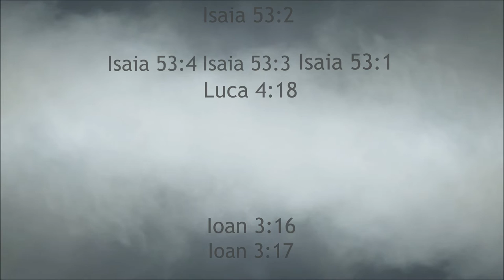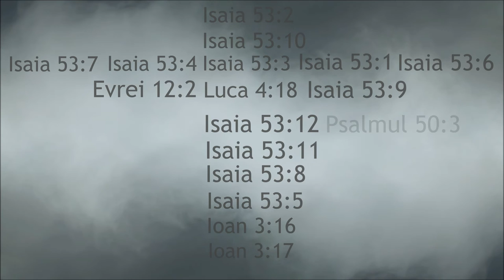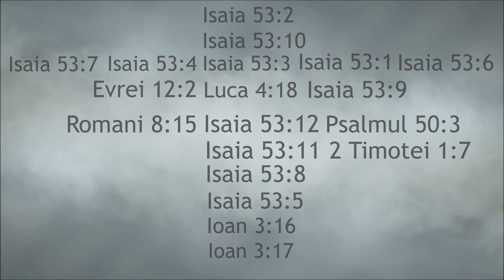Ioan 3:16 Fiindcă atât de mult - Adrian Cost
Muzică :Dodo Danciu

Recită: Adrian Cost

Versuri: Text din Sfânta Scriptură traducerea Cornilescu

Video: Adrian Cost

Luca 4:18 „Duhul Domnului este peste Mine, pentru că M-a uns să vestesc săracilor Evanghelia, M-a trimis să tămăduiesc pe cei cu inima zdrobită, să propovăduiesc robilor de război slobozirea și orbilor, căpătarea vederii, să dau drumul celorapăsaţi

Ioan 3:17 Dumnezeu, în adevăr, n-a trimis pe Fiul Său în lume ca să judece lumea, ci ca lumea să fie mântuită prin El.

Ioan 3:16 Fiindcă atât de mult a iubit Dumnezeu lumea, că a dat pe singurul Lui Fiu, pentru ca oricine crede în El, să nu piară, ci să aibă viaţa veşnică.

Isaia 53:1 Cine a crezut în ceea ce ni se vestise? Cine a cunoscut braţul Domnului?

Isaia 53:2 El a crescut înaintea Lui ca o odraslă slabă, ca un Lăstar care iese dintr-un pământ uscat. N-avea nici frumuseţe, nici strălucire ca să ne atragă privirile și înfăţișarea Lui n-avea nimic care să ne placă.

Isaia 53:3 Dispreţuit și părăsit de oameni, om al durerii și obișnuit cu suferinţa, era așa de dispreţuit, că îţi întorceai faţa de la El, și noi nu L-am băgat în seamă.

Isaia 53:4 Totuși El suferinţele noastre le-a purtat și durerile noastre le-a luat asupra Lui, și noi am crezut că este pedepsit, lovit de Dumnezeu și smerit.

Isaia 53:5 Dar El era străpuns pentru păcatele noastre, zdrobit pentru fărădelegile noastre. Pedeapsa care ne dă pacea a căzut peste El, și prin rănile Lui suntem tămăduiţi.

Isaia 53:6 Noi rătăceam cu toţii ca niște oi, fiecare își vedea de drumul lui, dar Domnul a făcut să cadă asupra Lui nelegiuirea noastră, a tuturor.

Isaia 53:7 Când a fost chinuit și asuprit, n-a deschis gura deloc, ca un miel pe care-l duci la măcelărie și ca o oaie mută înaintea celor ce o tund: n-a deschis gura.

Isaia 53:8 El a fost luat prin apăsare și judecată, dar cine din cei de pe vremea Lui a crezut că El fusese șters de pe pământul celor vii și lovit de moarte pentru păcatele poporului meu?

Isaia 53:9 Groapa Lui a fost pusă între cei răi, și mormântul Lui, la un loc cu cel bogat, măcar că nu săvârșise nicio nelegiuire și nu se găsise niciun vicleșug în gura Lui.

Isaia 53:10 Domnul a găsit cu cale să-L zdrobească prin suferinţă… Dar, după ce Își va da viaţa ca jertfă pentru păcat, va vedea o sămânţă de urmași, va trăi multe zile și lucrarea Domnului va propăși în mâinile Lui.

Isaia 53:11 „Va vedea rodul muncii sufletului Lui și Se va înviora. Prin cunoștinţa Lui, Robul Meu cel neprihănit va pune pe mulţi oameni într-o stare după voia lui Dumnezeu și va lua asupra Lui povara nelegiuirilor lor.

Isaia 53:12 De aceea Îi voi da partea Lui la un loc cu cei mari și va împărţi prada cu cei puternici, pentru că S-a dat pe Sine Însuși la moarte și a fost pus în numărul celor fărădelege, pentru că a purtat păcatele multora și S-a rugat pentrucei vinovaţi.”

Evrei 12:2 Să ne uităm ţintă la Căpetenia şi Desăvîrşireacredinţei noastre, adică la Isus, care, pentru bucuria care-I era pusă înainte, a suferit crucea, a dispreţuit ruşinea, şi şade la dreapta scaunului de domnie al lui Dumnezeu.

Psalmul 50:3 Dumnezeul nostru vine și nu tace. Înaintea Lui merge un foc mistuitor și împrejurul Lui, o furtună puternică.

Romani 8:15 Și voi n-aţi primit un duh de robie, ca să mai aveţi frică, ci aţi primit un duh de înfiere, care ne face să strigăm: „Ava!”, adică „Tată!”

2 Timotei 1:7 Căci Dumnezeu nu ne-a dat un duh de frică, ci de putere, de dragoste și de chibzuinţă.

Apocalipsa 7:9 După aceea m-am uitat și iată că era o mare gloată pe care nu putea s-o numere nimeni, din orice neam, din orice seminţie, din orice norod și de orice limbă, care stătea în picioare înaintea scaunului de domnie și înainteaMielului, îmbrăcaţi în haine albe, cu ramuri de finic în mâini, 10 și strigau cu glas tare și ziceau: „Mântuirea este a Dumnezeului nostru, care șade pe scaunul de domnie, și a Mielului!”